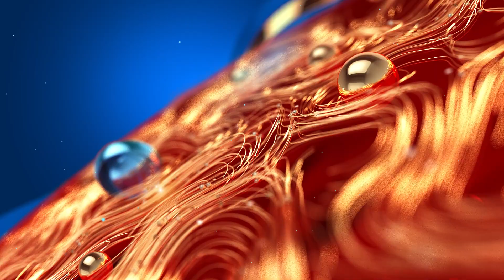വിധി അംഗീകരിക്കില്ല,ദൂരവ്യാപക പ്രത്യാഘാതങ്ങൾ സൃഷ്ടിക്കും: ഫസൽ ഗഫൂർ | Fazal Gafoor | Hijab Ban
വിധി അംഗീകരിക്കില്ല, ദൂരവ്യാപക പ്രത്യാഘാതങ്ങൾ സൃഷ്ടിക്കും : ഫസൽ ഗഫൂർ